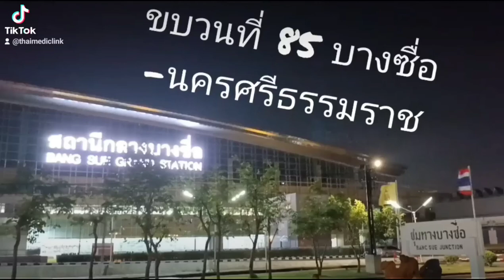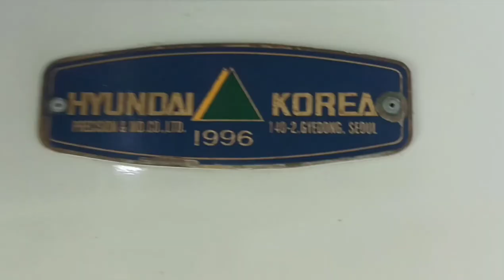รถไฟขบวนที่ 85 บางซื่อ- นครศรีธรรมราช full